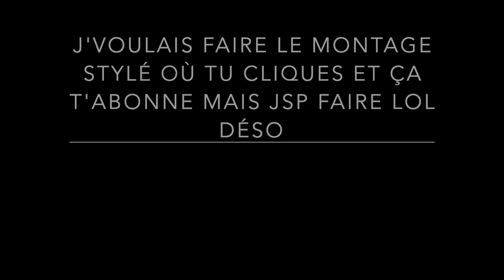COUCOU C JUJU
Coucou la miff c'est Juju
Ben voilà ma première vidéo sur le youtube game, purement introductive.

On se retrouve vite pour la suite, prenez soin de vous au maximum, à très vite ;)

Je n'ai pas créé la musique en fond tous les droits reviennent à :
BTS. (Trivia: Seesaw de l'album Love yourself Answer)